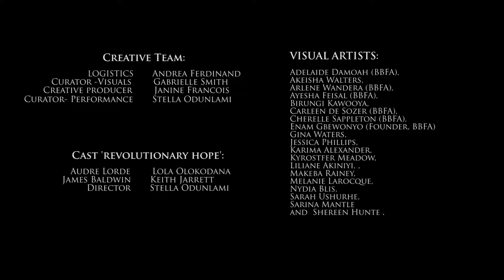A seat at the table listening party